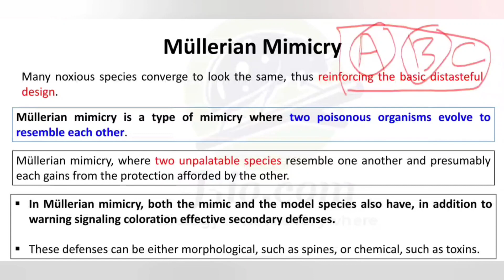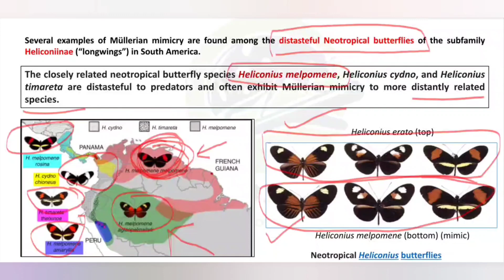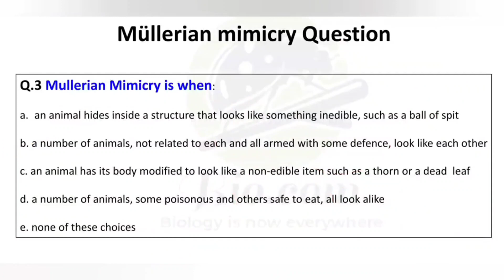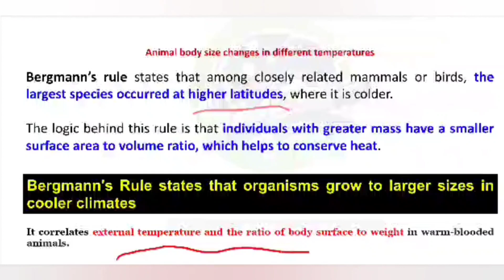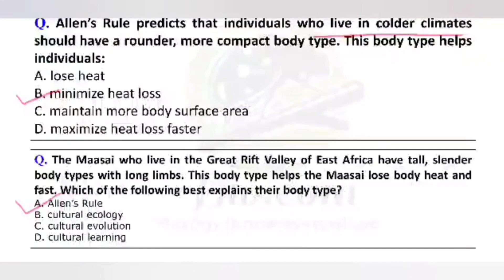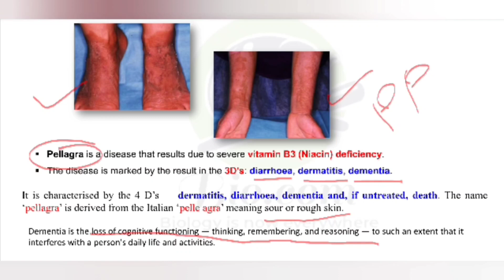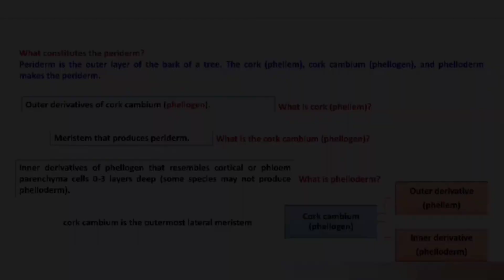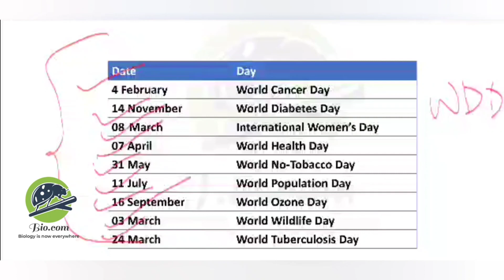All in one: CSIR Most Important topics | By: Nisha Gupta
Daily MCQ Dose ✅ |Important days related to Science | practice more to score more